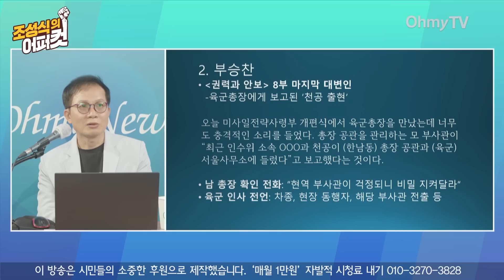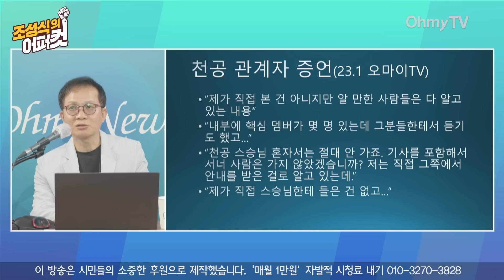[조성식의 어퍼컷] 부승찬 군검찰 출석 임박...천공 ‘관저 방문’ 의혹 압축 브리핑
오마이TV '조성식의 어퍼컷'은 19일 오후 '천공스승 관저 방문 의혹'에 대한 통화녹음 파일을 공개했다.

( 영상 : 방태윤 기자 / 김효원 PD )